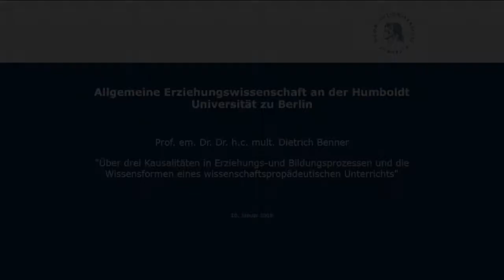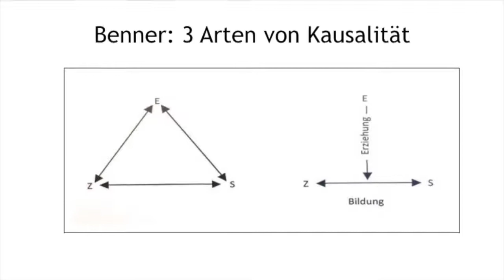Dietrich Benner - Über drei Kausalitäten in Erziehungs- und Bildungsprozessen...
Prof. Dr. Dietrich Benner (Humboldt-Universität zu Berlin) - Über drei Kausalitäten in Erziehungs- und Bildungsprozessen und die Wissensformen eines wissenschaftspropädeutischen Unterrichts
Dietrich Benner hält einen Vortrag im Rahmen des Kolloquiums der Allgemeinen Erziehungswissenschaft an der Humboldt-Universität zu Berlin unter der Leitung von Prof. Dr. Malte Brinkmann.

Abstract:
Dietrich Benner stellt eine Verbindung zwischen seinen Überlegungen zur Frage nach den Beziehungen von Erziehung und Bildung (ZfPäd 2016), nach den drei Kausalitäten in Erziehungs- und Bildungsprozessen (ZfPäd 2018) und den grundlegenden Wissensformen im wissenschaftspropädeutischen Unterricht vor. Er diskutiert die These, ob der Dual von Natur- und Geisteswissenschaften nicht u. a. dadurch überwunden werden kann, dass man aporetische, teleologische, szientifische, hermeneutische, phänomenologische, ideologiekritische, transzendentalkritische und pragmatische Wissensformen differenziert und diese mit je eigenen, für Lehren und Lernen im Unterricht relevanten Erfahrungen von Negativität und Positivität auslegt.